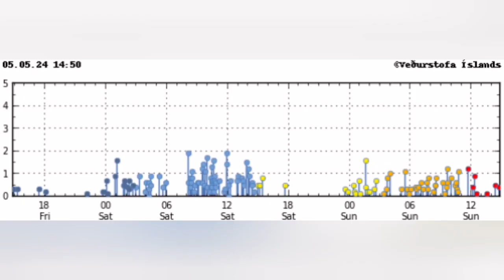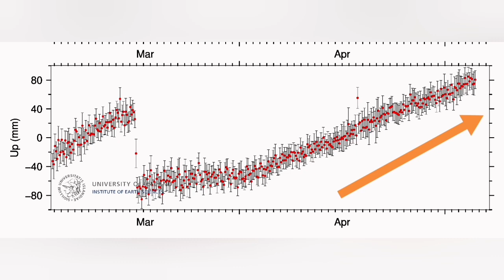This Volcano Is Finished, A New One Starts Soon, Svartsengi, Iceland KayOne Volcano Eruption